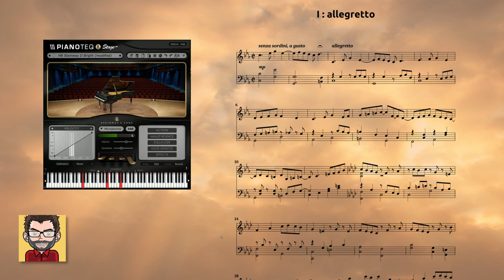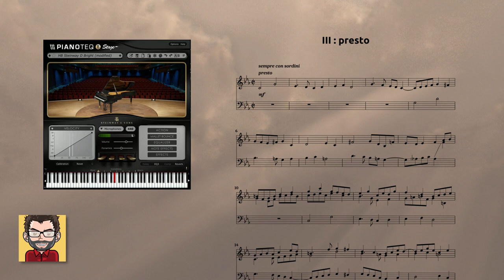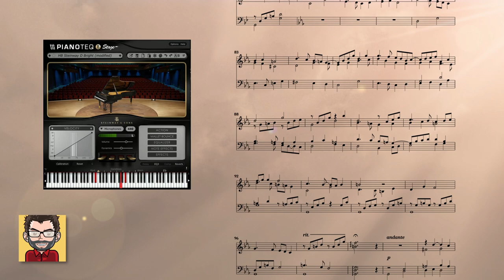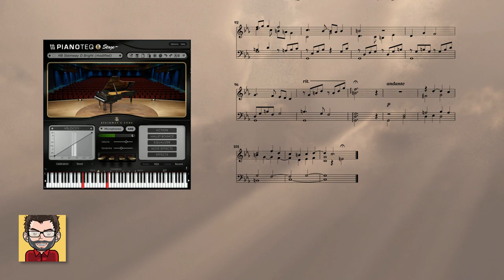Sonate n°2 pour piano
👉 Sonate n°2 pour piano en do mineur

👁‍🗨 SI TU SOUHAITES ME SOUTENIR, tu peux obtenir cette œuvre sur BandCamp

🎶 Partition - suivre le lien "musique"

👉 Sommaire
00:00 - I – allegretto
04:44 - II – molto vivace
05:39 - III – presto

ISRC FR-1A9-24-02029